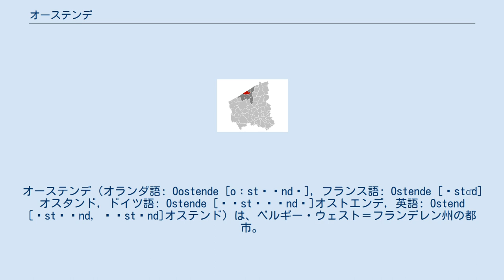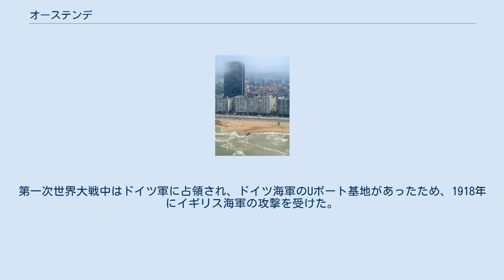オーステンデ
ウェスト＝フランデレン州の基礎自治体
オーステンデ（オランダ語: Oostende [oːstˈɛndə], フランス語: Ostende [ɔstɑ̃d]オスタンド, ドイツ語: Ostende [ʔɔstˈʔɛndə]オストエンデ, 英語: Ostend [ɔstˈɛnd, ˈɔstɛnd]オステンド）は、ベルギー・ウェスト＝フランデレン州の都市。
オステンドの名称も一般的である。
 初期は小さな寒村にすぎなかったが、1265年頃に都市特権を授かり、市場が定期的に開かれていた。
北海に面した港を擁していたため、古くからオランダ・スペインの係争地となった。
八十年戦争においてスペインからの独立を支持したオーステンデは、1601年から1604年までスペイン軍に包囲され、解放されるまでに8万人以上の死傷者を出した。
1838年、ブリュッセルと鉄道がつながり、1846年からイギリスへ向けてフェリーが就航した。
ベルギー王室は、オーステンデをリゾート地として愛し、特にレオポルド1世とレオポルド2世はたびたび休暇を過ごした。
第一次世界大戦中はドイツ軍に占領され、ドイツ海軍のUボート基地があったため、1918年にイギリス海軍の攻撃を受けた。
 良質の砂浜があり、カジノ(カジノ・カーセール・オーステンデ)や美術館(現代美術館Mu.Zee等)、イッポドローム・ヴェリントンという競馬開催がある。